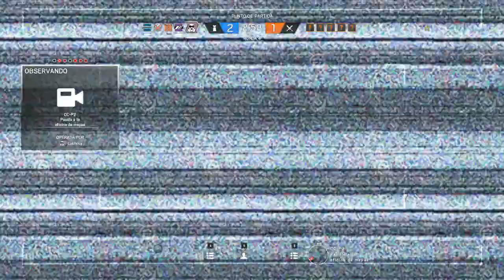NUESTRO EQUIPO NOS ABANDONA 3 Vs 5 - PARTIDAZA [RAINBOW SIX] - TUTORIALES.UY